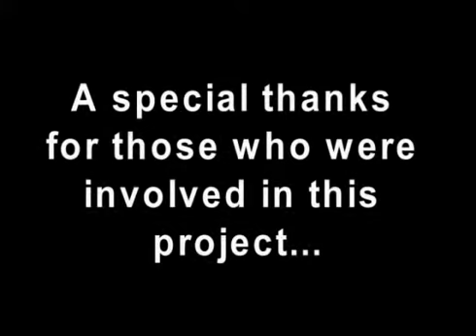3rd Annual Minority Panel Discussion - Part 5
In 2005, several students participated in the 3rd Annual Minority Panel Discussion at Eastern Illinois University.